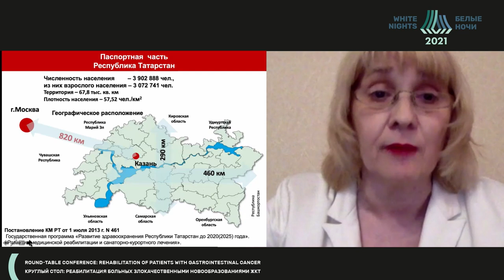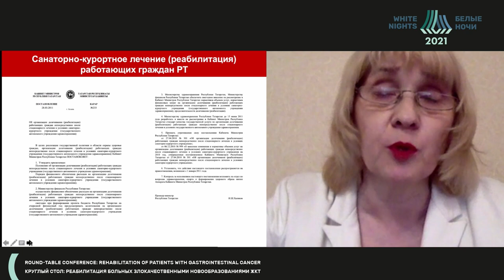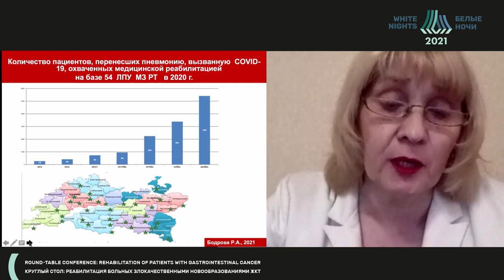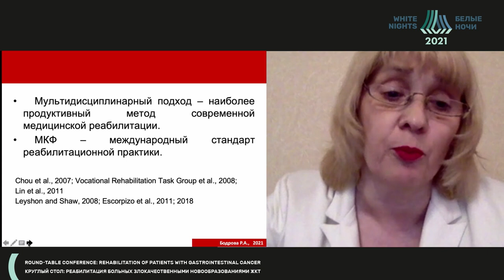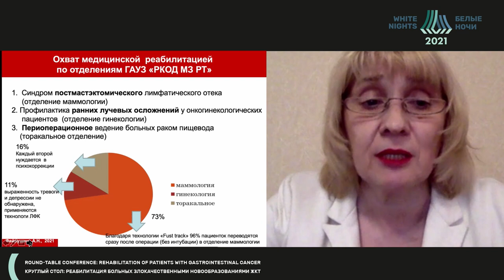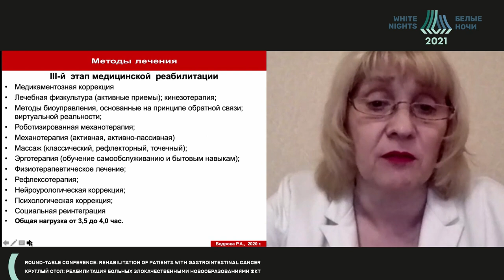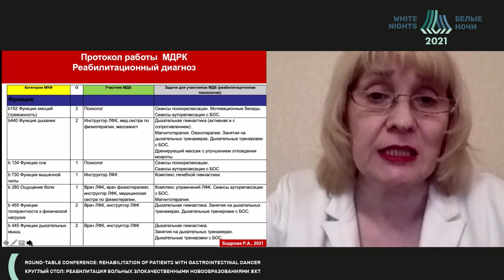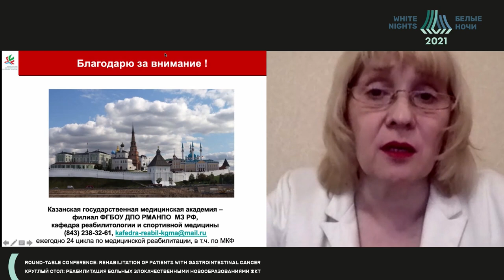Уроки пандемии COVID-19 (Бодрова Р.А.)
Бодрова Резеда Ахметовна - заведующий кафедрой реабилитологии и спортивной медицины КГМА – филиал ФГБОУ ДПО РМАНПО Минздрава России, д.м.н., Казань